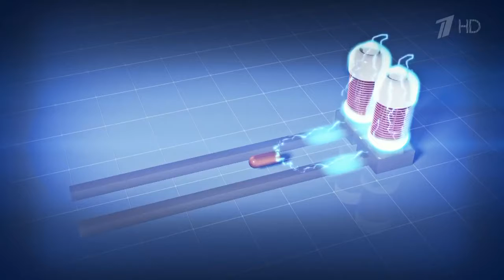испытания супермощной электромагнитной пушки